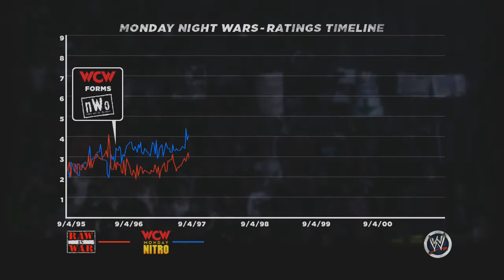WWE 13 Attitude Era Rise Of DX Gameplay Walkthrough Part 2 - Take That Taker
But that son bitch got right back up. Dafuq?!?!?!?!

What is WWE 13?

WWE '13 is a professional wrestling video game developed by Yuke's and published by THQ for the PlayStation 3, Wii and Xbox 360. It is the second game in the WWE series and the fifteenth overall in the combined series. It is the sequel to WWE '12, and was released on October 30, 2012 in North America and was released on November 2, 2012 in United Kingdom.

The game focuses on the Attitude Era of WWE, replacing its Road to WrestleMania Mode with an Attitude Era Mode where the player plays through the Attitude Era. The game gives such characters as Stone Cold Steve Austin and elements as the Monday Night Wars a more important role in the game than in previous games of the series.

Games I intend on playing at some point:

Hitman Absolution
Farcry 3
Skyrim
Army Of Two 40th Day + Devils Cartel
GTA 5

WWE 13 Attitude Era Rise Of DX
WWE 13 Attitude Era Rise Of DX Gameplay
WWE 13 Attitude Era Rise Of DX Walkthrough
WWE 13 Attitude Era Rise Of DX Lets Play
WWE 13 Attitude Era Rise Of DX Playthrough